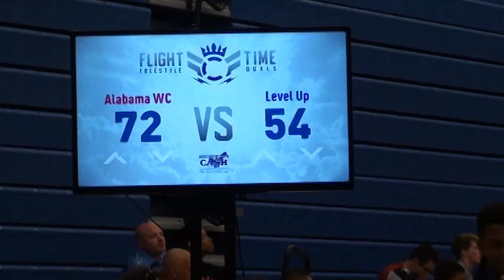138 m, Van Alst, Alabama WC vs Rodreguez, Level Up